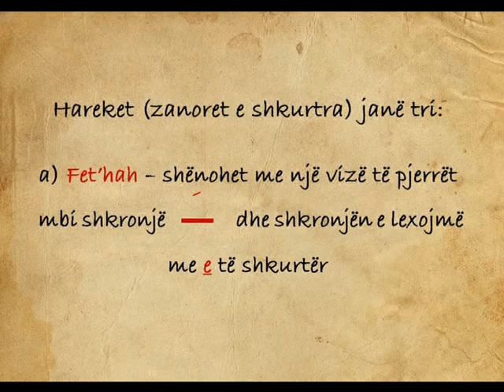02 - Hareket zanoret e shkurta - Mëso leximin e Kur'anit - Elifbaja